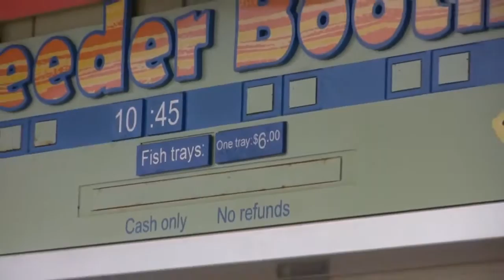SeaWorld s Sea Lions in HD